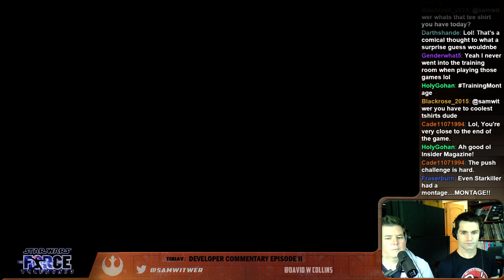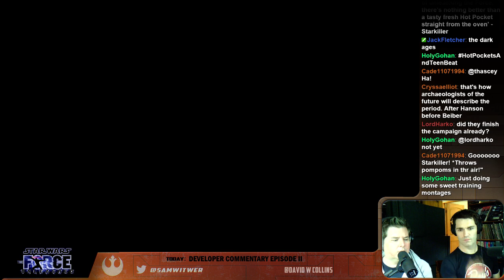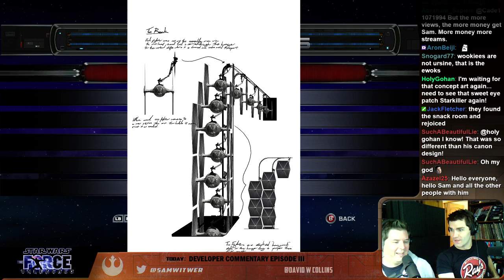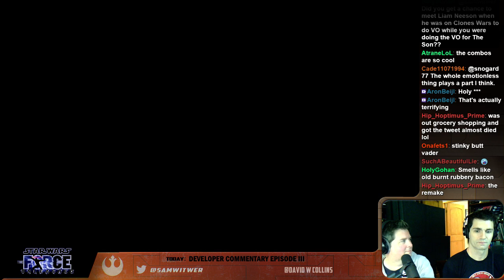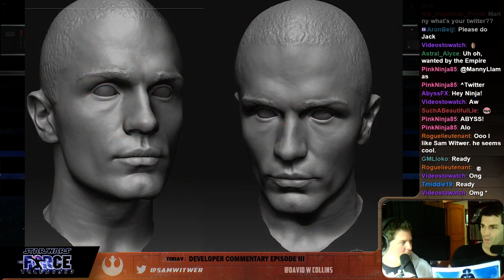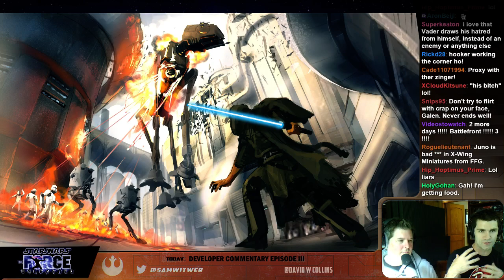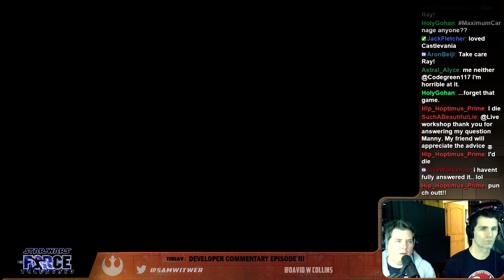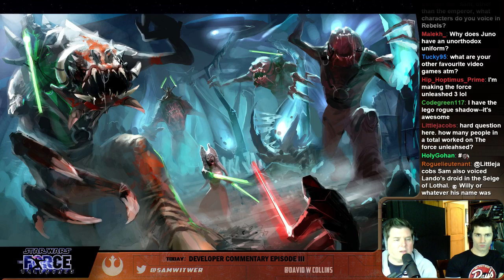Force Unleashed Ep 3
Our dev commentary continues with Lucasarts producer Brett Rector, and artist Manny Llamas.